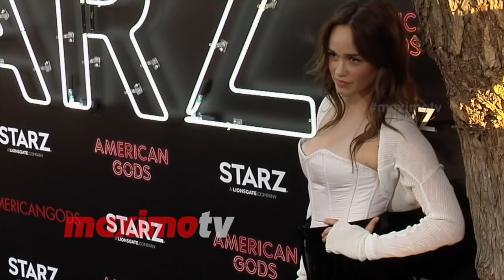Rose Williams "American Gods" Los Angeles Premiere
Broll: Rose Williams walks the black carpet at the "American Gods" premiere held at the Cinerama Dome in Los Angeles, California - April 20, 2017